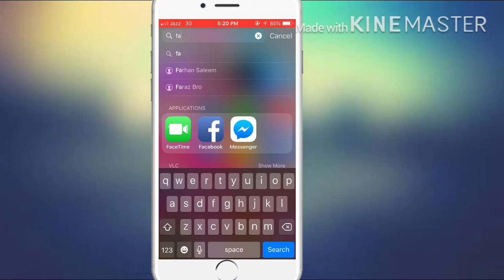Facetime Not Showing In IPhone Fix From Settings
this video showing you how to get facetime from setting